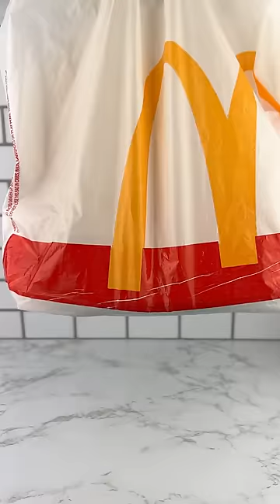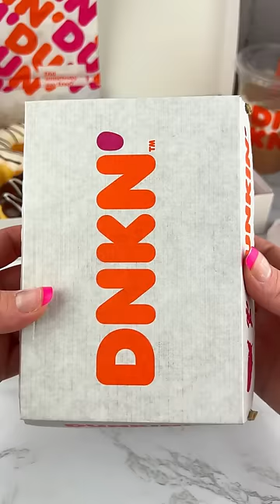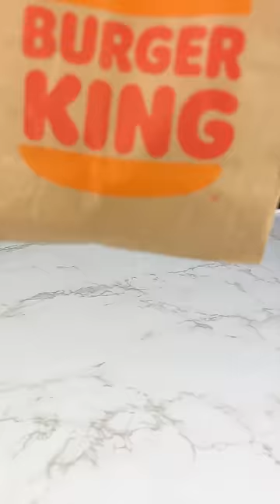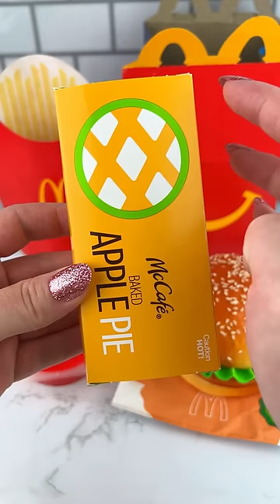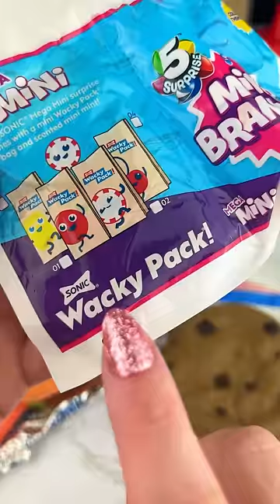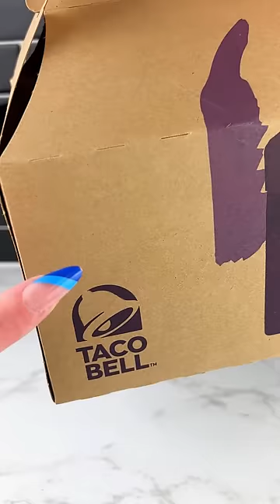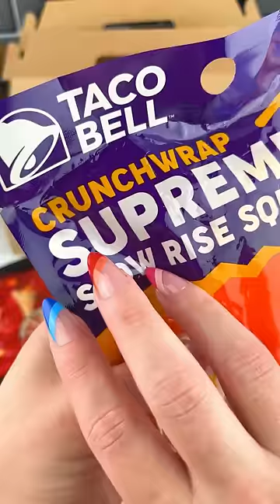Fidgets that Look Like Fast Food Meals Satisfying Video ASMR COMPILATION!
Here is a Compilation of ALL of my Fast Food Themed Fidget Toy Videos like McDonald's, Burger King, Dunkin Donuts and More!